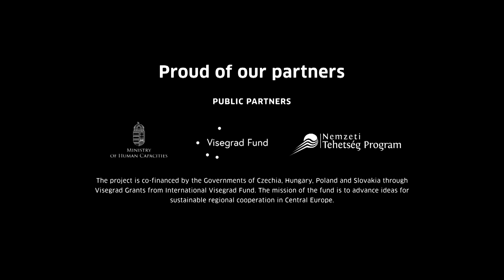Hogyan írja újra a koronavírus vásárlási szokásainkat? | Brain Bar x Várkonyi Balázs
El tudsz képzelni egy jövőt boltok nélkül?

Várkonyi Balázs még gimnazistaként vágott bele a kereskedelembe, mára az eMAG Magyarország és az Extreme Digital ügyvezetőjeként épít vállalatbirodalmat. De vajon tényleg igaz, hogy a jövőben mindent online fogunk beszerezni? Hallgasd meg, mit jósol az e-kereskedelem egyik legfontosabb hazai szakértője.

Ha lemaradtál a Brain Bar Rebootról vagy újranéznéd a legizgalmasabb beszélgetéseket, kattints ide!